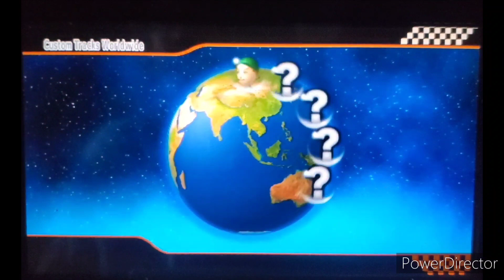250 Track Master Episode 25: "Seductive Funky Kong"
Welcome back everyone to another episode of 250 Track Master. In this episode we use Wario and the Standard Kart to knock off some more tracks. Hope you all enjoy!